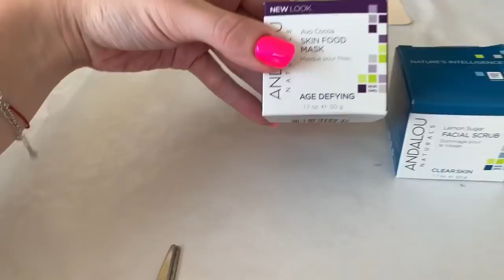VLOG/ПОЛЕЗНОСТИ С IHERB/САЛАТ С ЖАРЕННЫМИ ГРИБАМИ